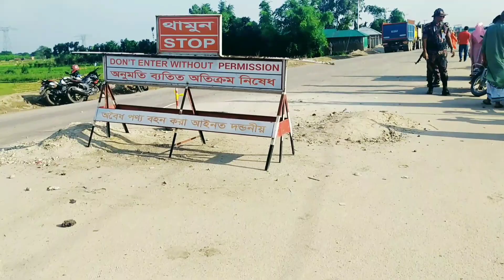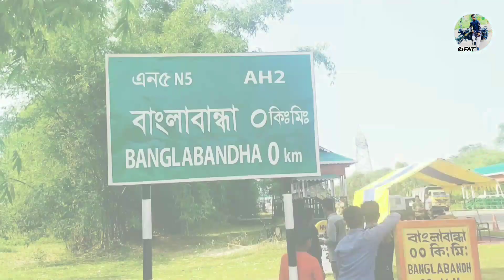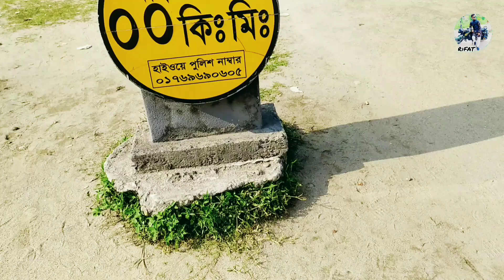🇧🇩🇮🇳 বাংলাদেশের শুরু যেই স্থানে এবং মহানন্দা নদীতে পাথর উত্তোলন || Banglabandha Zero Point Tetulia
বাংলাদেশের সর্ব উত্তরের সীমানা বাংলাবান্ধা জিরো পয়েন্টের বিস্তারিত জানতে পারবেন এই ভিডিওর মাধ্যমে।।